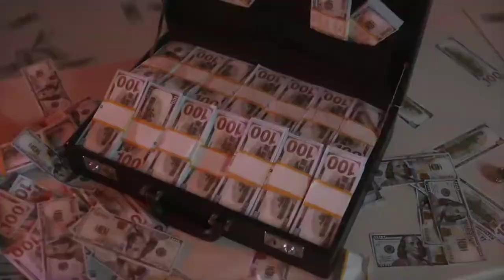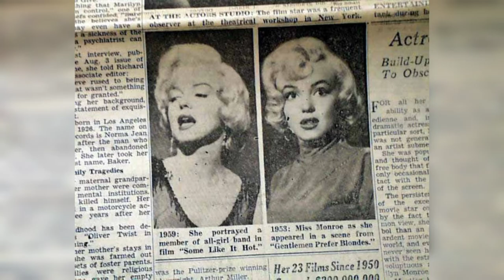Who is Marlin Monoroe.? कैसे बनी USA की सबसे बड़ी Actress🇬🇧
welcome to our chennal i hope you enjoyed our video in this video we are talking about USA Greatly known actress,and Singer marlin Monoroe .how can she start her journey and achieve sucess and mystery behind her death...

Thankyou ❤️